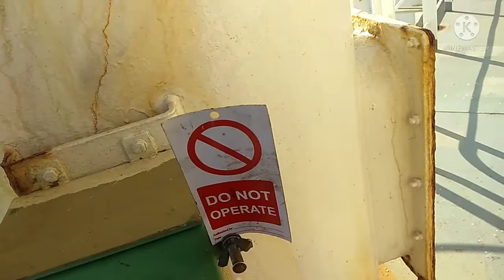DECK CRANE, HYDRAULIC LIMIT SWITCH RECONDITION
SA VEDIONG  ITO  AY  GUSTO  KULANG  I SHARE  ANG  AKING  KARANASAN  SA  PAG  TA  TRABAHO  DITO  SA  BARKO PARA  MALAMAN  DEN  NG  IBA  KUNG  ANUNG  TRABAHO  ANG  MAYRON  AKO DITO  SA  PAG  BABARKO,  AKO  AY  FITTER  DITO PERO  HENDI  LANG  DAPAT  PANG  FITTER  ANG  KAALAMAN  MO,